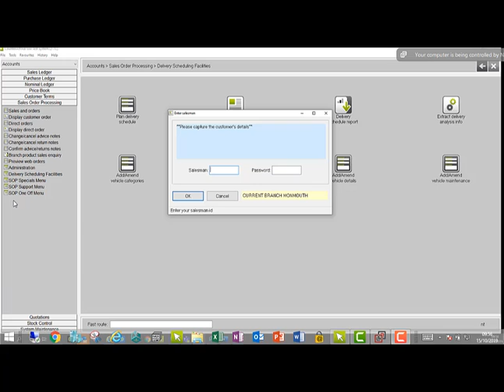Different Branch Salesman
Enter salesman in Sales and orders (and anywhere else a salesman is entered for a branch transaction) - if the current branch is different from the default branch for the device being used, this is highlighted to make the salesman aware